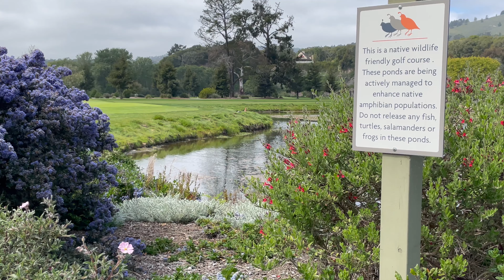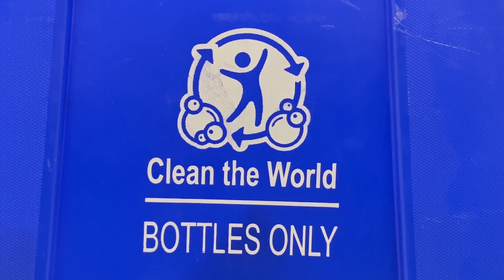Quail Lodge & Golf Club Sustainability Initiatives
Our world is a wondrous place. This Earth Day, we are excited to share with the world our new Solar Farm, as well as some of our corporate responsibility and sustainability initiatives that illustrate how we are doing our part daily to build a more sustainable future, not only for Quail Lodge & Golf Club and our local community, but for California and beyond.